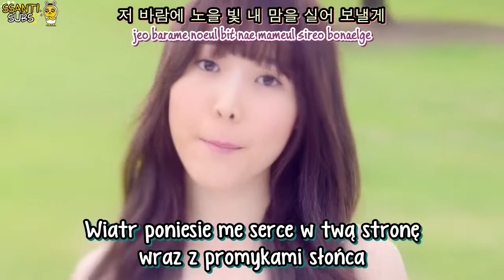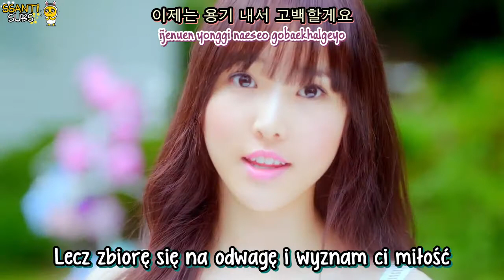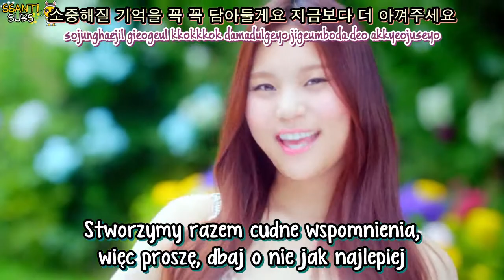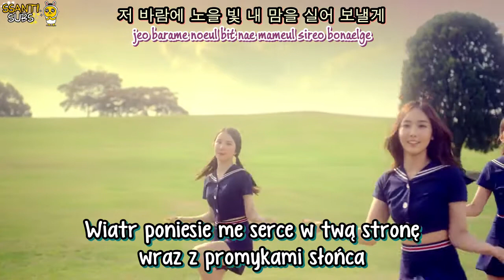GFRIEND - Me Gustas Tu [polskie napisy, polish subs / PL]